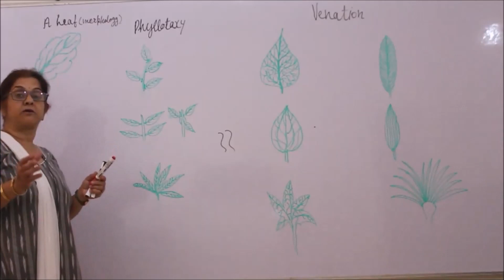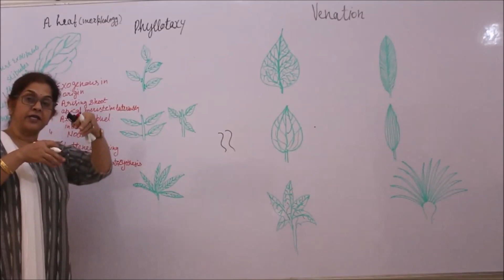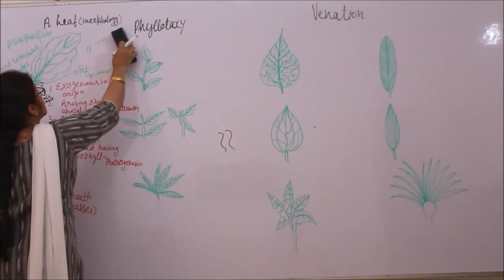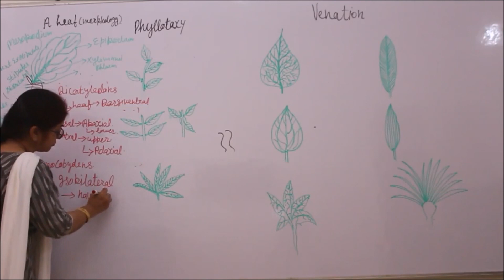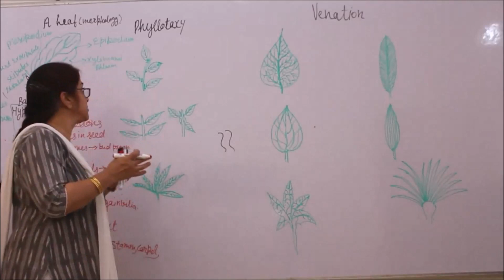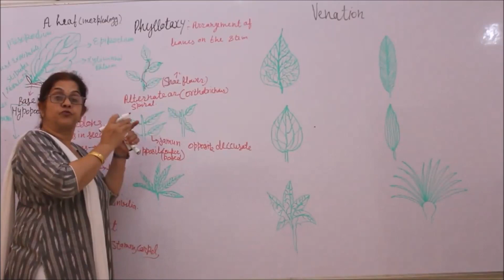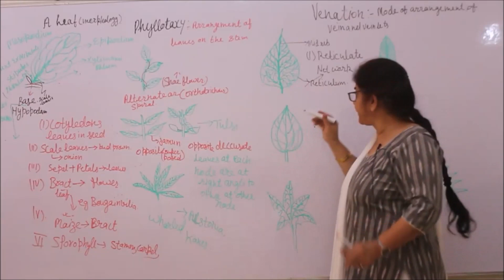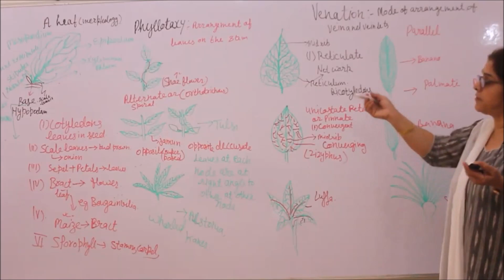Bio Lec XI 5-04 morphology of leaves and its modifications Pradeep Kshetrapal Physics channel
Biology , Class-XI   Chapter:05 Topic: morphology of leaves and its modifications Classroom lecture by -Sunanda  Ahuja . Language : English mixed with Hindi.